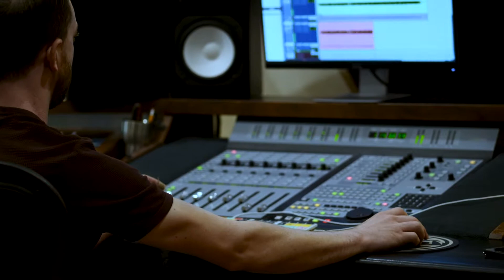"Yours" JP Hennessy (a music documentary film)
Artist JP Hennessy recording his single "yours" in San Diego Ca at Signature Sound Studios
Filmed and Edited by Joshua Thomas @anuvofilm